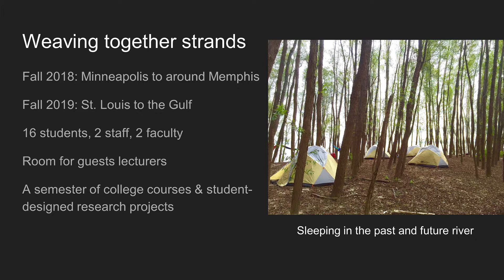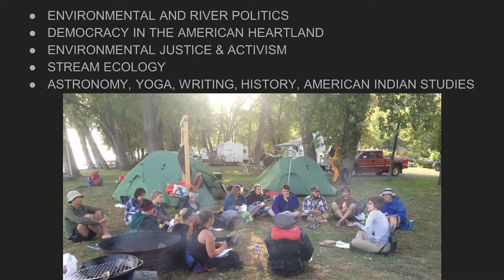Launch: Mississippi. An Anthropocene River | Joe Underhill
Weisman Art Museum